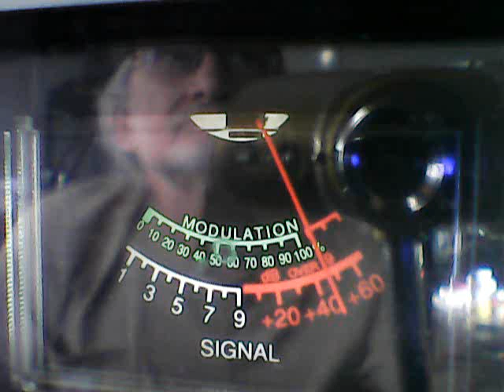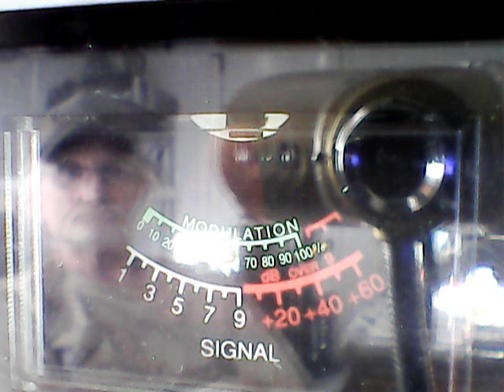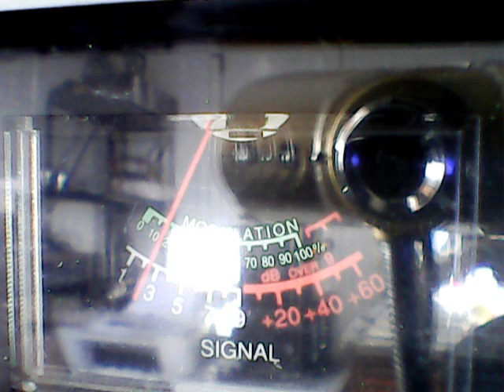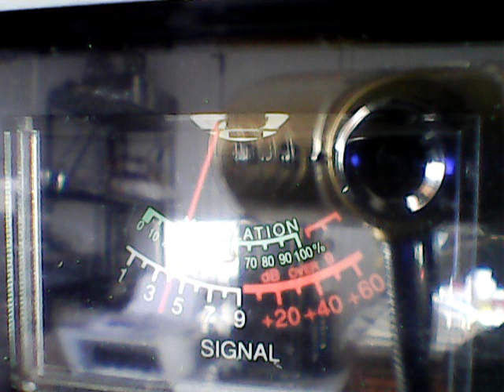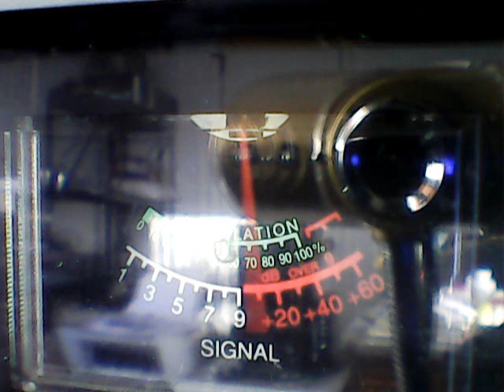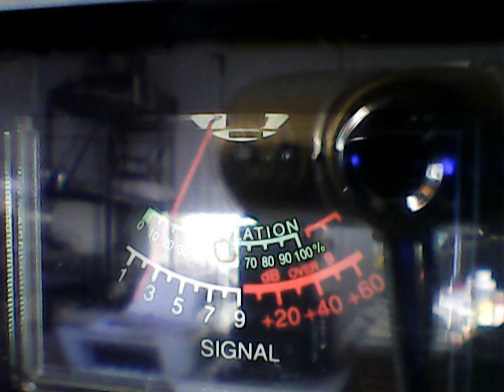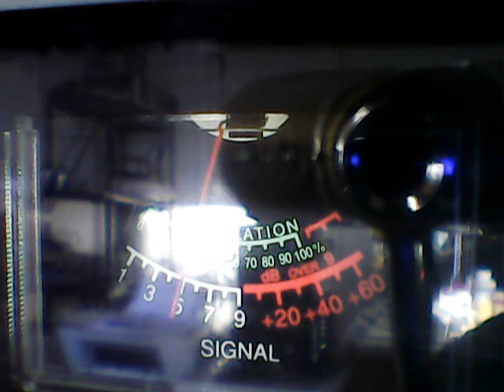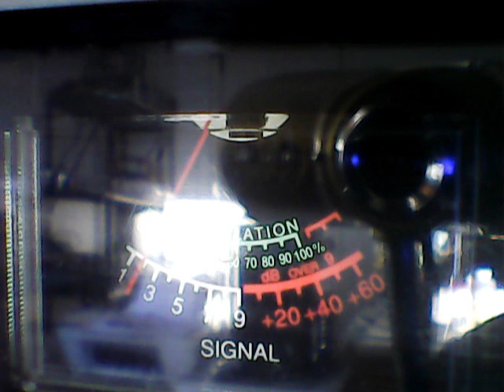CH28 DX -153 CENTRAL CALI WOW!,88 MOHAVE,VULTURE,TRIP 7 COMPTON,007,804 CAROLINAS,BIGFOOT,445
DX WESTSIDE CB CH 28 ON121/11/23